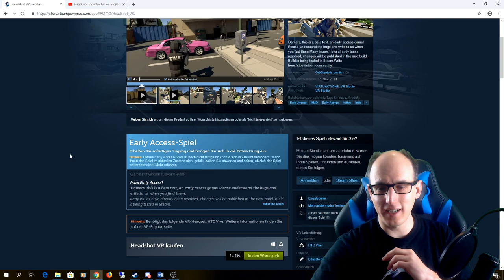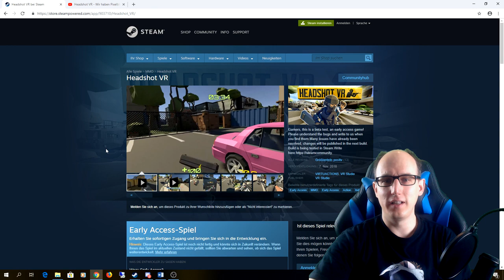3. Advents Gewinnspiel Teil 1 / 2x SteamVR Key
3. Advents Gewinnspiel Teil 1 / 2x SteamVR Key

Einsendeschluss:
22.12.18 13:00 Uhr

Amazon Shopseite:

▌Social Media ▌

▌Mein System ▌

Oculus Rift + Touch Bundle :

Inateck KTU3FR-4P USB 3.0 expresskarte 4 port Anschlüsse :

Mikrofon Audio-Technica AT-2035 :

Audio Interface Behringer UMC202HD U-Phoria 2x2 192kHz :

Grafikkarte Zotac 1080 TI  AMP Extreme Core Edition  :

Prozessor I7-4790K :

Prozessor Kühler be quiet! Dark Rock Pro 3 CPU-Kühler :

Soundkarte Asus Essence STX II :

Tastatur Corsair K95 RGB Platinum :

Webcam Logitech C920 HD Pro:

Kopfhörer beyerdynamic DT 880 Edition 600 Ohm: